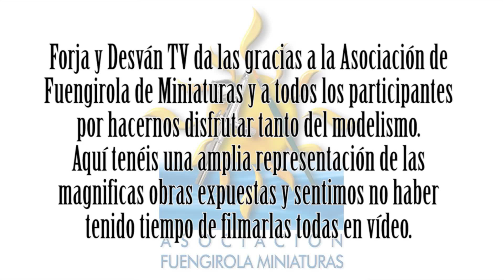modelismo paintingmodels scalemodels pintor pintura art painting figure warhammer wh40k